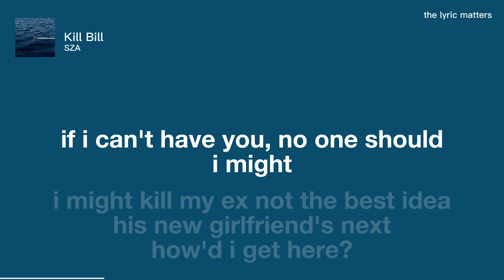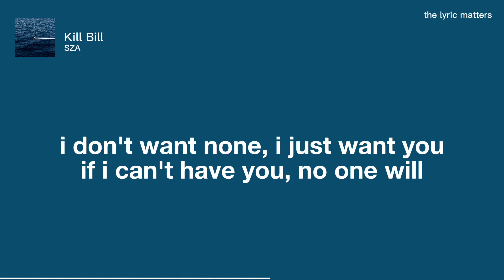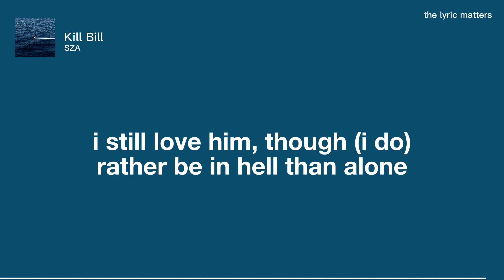Kill Bill - SZA (Lyrics)